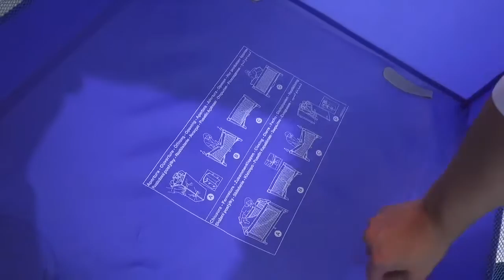Super Tipp dieses Reisebett !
Hier der Link zum Bettchen: